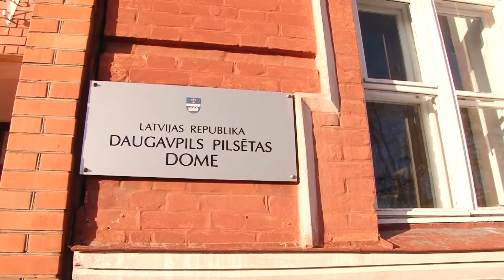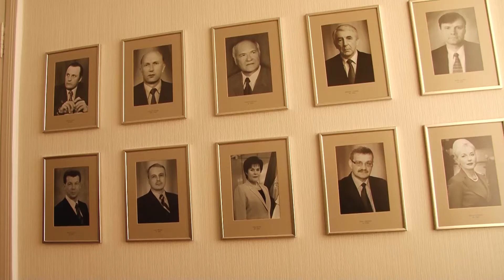Daugavpils pilsētas dome aicina skolēnus iepazīties ar pašvaldības darbu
Dažiem pilsētas skolēniem mācību gada otrā puse sākās ar ekskursiju Daugavpils Domē.   Mērķis ir iepazīstināt jauno paaudzi ar pašvaldības struktūru, lēmumu pieņemšanas mehānismiem dažādos līmeņos, pilsētas Domes tapšanas vēsturi. Galvenais uzdevums –  patriotiskā audzināšana.